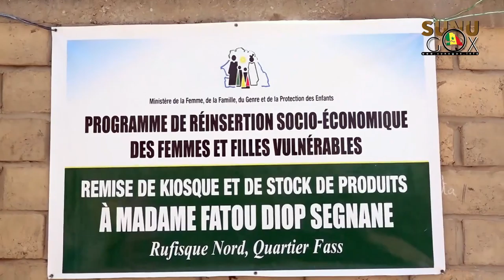Rufisque/PRSFFV: la MFFGPE lance la 2e phase d’installation de microentreprises